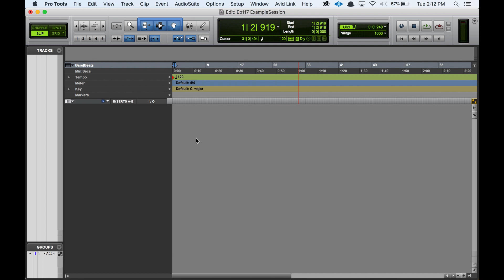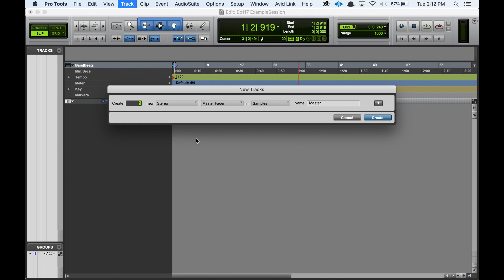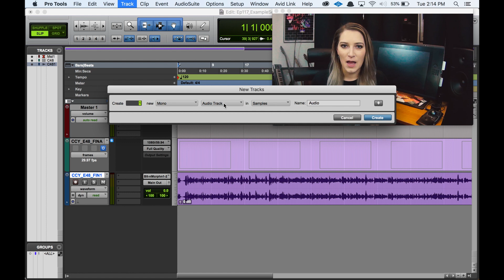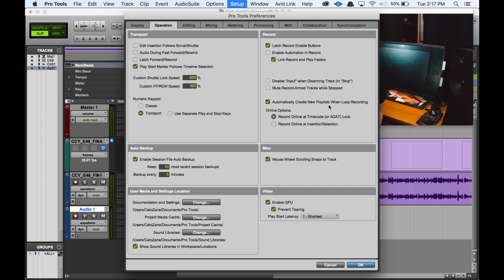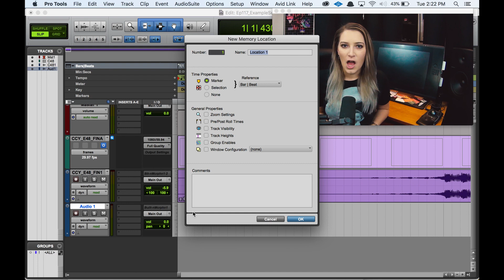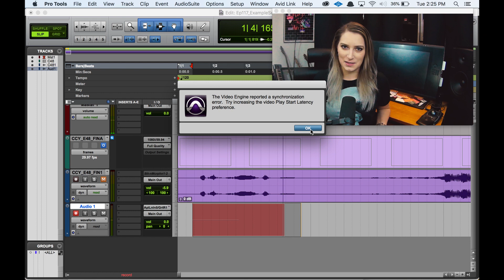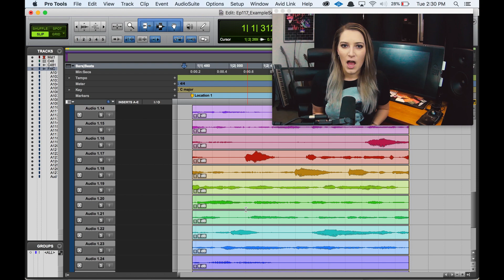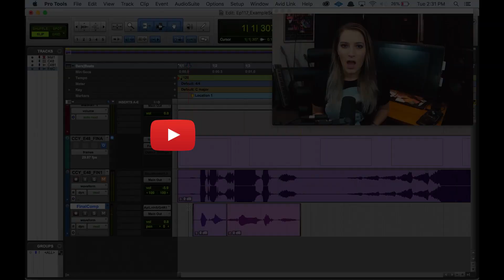Film Audio: Recording ADR in Pro Tools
In this video, we talk about one way to record ADR (Automated Dialogue Replacement) for film post-production in Avid's Pro Tools.  It's an audio post-production video.  Hope you like it!